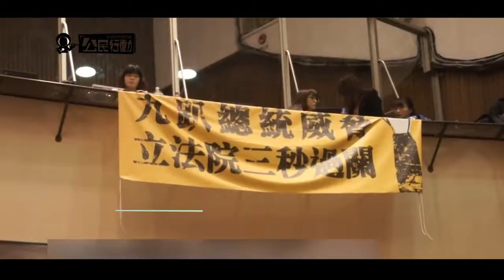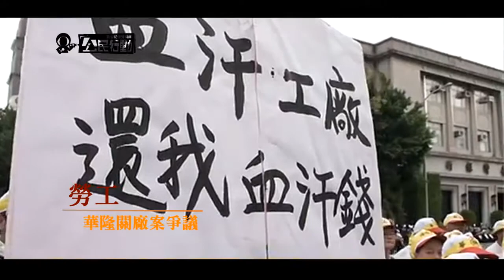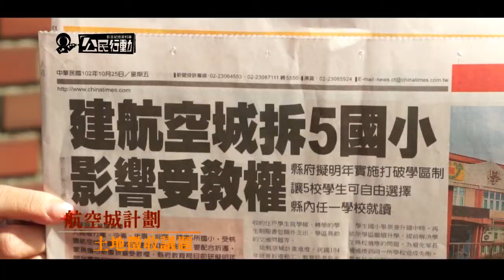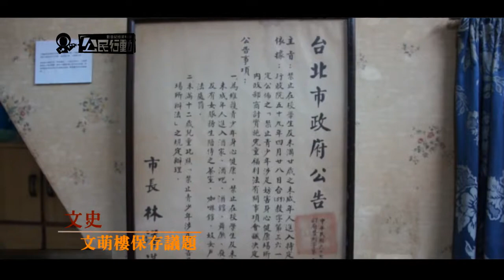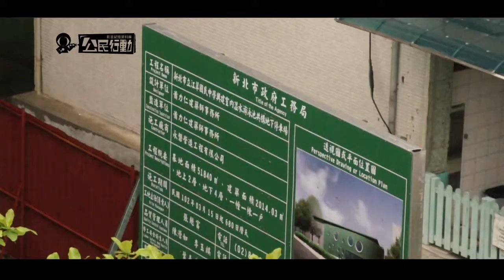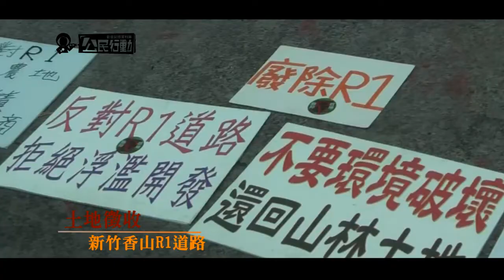公庫2014臺灣社會運動回顧